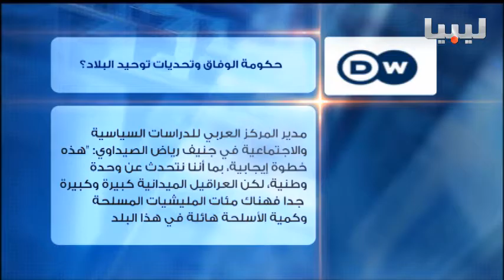برنامج اتجاهات الصحافة يوم 15/07/2016